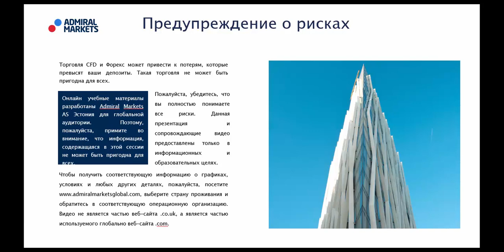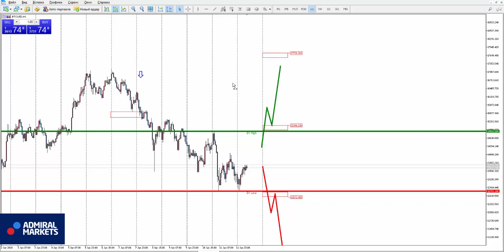Аналитика рынка форекс на 12 января: EURUSD, GBPUSD, GOLD, Brent, DAX30, Биткоин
Роман Исаков прогноз рынка форекс на 12 января EURUSD, GBPUSD, AUDUSD, USDCAD, USDCHF, USDJPY, биткоин, золото, нефть, индекс DAX30